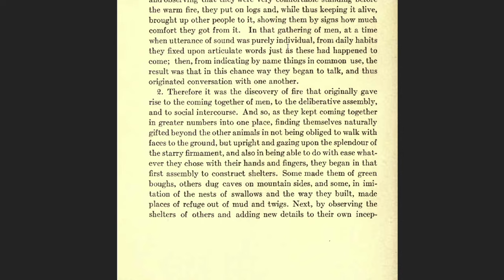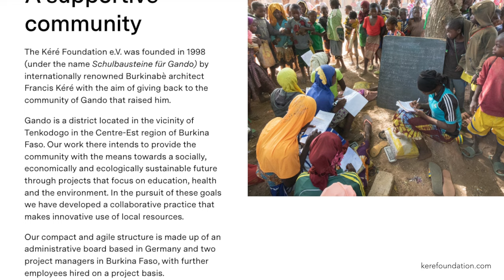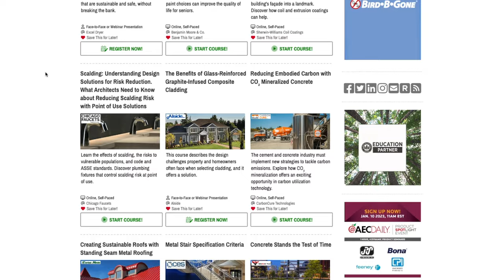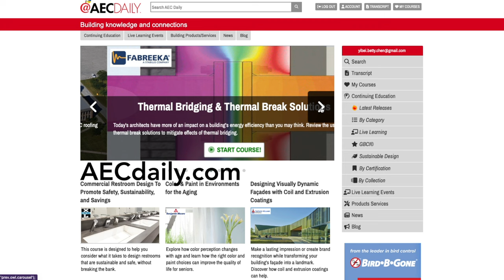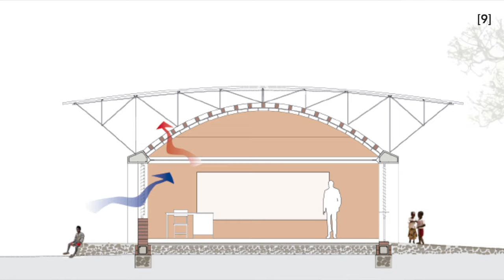Why We Should Be Building with Dirt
Sources & Further Reading:

1. Ronald Rael, “Introduction” in Earth Architecture (New York, NY: Princeton Architectural Press, 2009), pp.9, 15.
2. Laura Schleussner et al., “Afritecture: Building Social Change” in Afritecture: Building Social Change (Ostfildern, Germany: Hatje Cantz, 2013), pp. 13.
3. Clifton Schooley & Associates, “Insulated Rammed Earth,” Rammed Earth Home Designers and Builders - Canada (Clifton Schooley & Associates, June 29, 2018),
4. Ronald Rael, “Introduction” and “Compressed Earth Block” in Earth Architecture (New York, NY: Princeton Architectural Press, 2009), pp.10-11, 157-158
5. Andres Lepik and Museum of Modern Art (New York, N.Y.) , “Primary School,” in Small Scale, Big Change New Architectures of Social Engagement (New York, NY: Museum of Modern Art, 2010), pp. 33-34.
6. The World Bank, “Burkina Faso Overview,” World Bank (The World Bank Group), accessed September 29, 2022, of Change 244
7. Andres Lepik and Beygo Ayça, Francis Kéré: Radically Simple (Berlin, Germany: Hatje Cantz, 2016), pp 14, 34-36.
8. “Kéré: Work - Gando Primary School,” Kéré Architecture GmbH, accessed October 7, 2022,